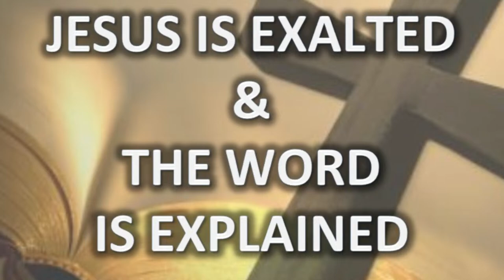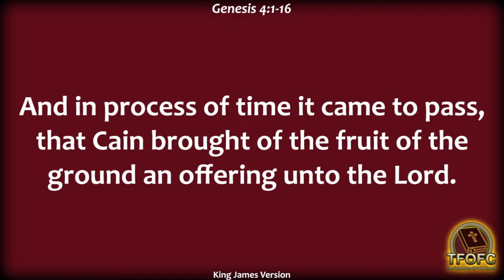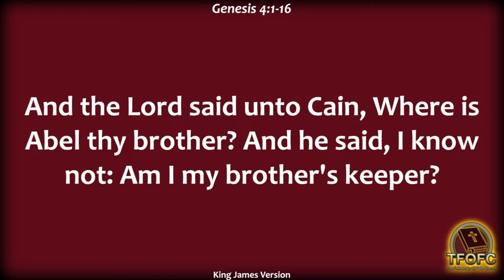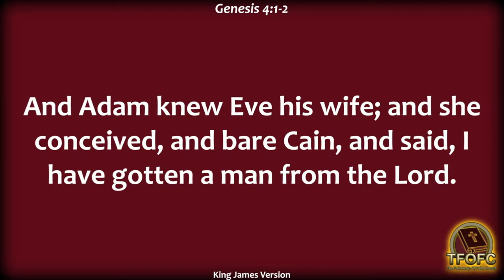TFOFC Service 14 April 2024: Cain & Abel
The Fellowship Of Faith Church
Pastor/Teacher Troy L. Garner
- Madison 8am Service
- Huntsville 10am Service

"Cain & Abel"
Genesis 4:1-16

In Genes.3 we see the participation of sin with Adam & Eve.
In Genes.4 we see the progression of sin with Cain & Abel.

1. Cain As A Worker. (v.1,2)
Cain was a farmer.
Abel was a shepherd.

2. Cain As A Worshipper. (v.3-11)
Hebrews 11:4; 2 Corinthians 9:7; 1 John 3:12
(v.4) God accepted Abel’s offering.
(v.5) God rejected Cain’s offering.
It is not about the amount you gave but the attitude in which you give.
The danger of anger.
(v.7) you better deal with sin before sin deals with you.

3. Cain As A Wanderer. (v.12)
(v.14) sin brings about separation.
(v.16) We see Cain out of the will of God living in the land of Nod.

“Jesus Is Exalted & The Word Is Explained!"